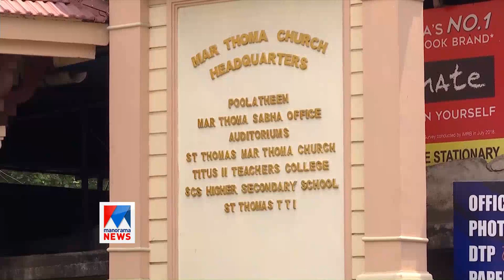കെസിബിസി ശീതകാല സമ്മേളനത്തിന് ഇന്ന് കൊച്ചിയില്‍ തു‌ടക്കം ; വിവിധ വിഷയങ്ങള്‍ ചര്‍ച്ചയാകും | KCBC